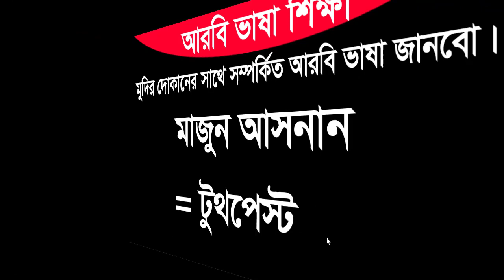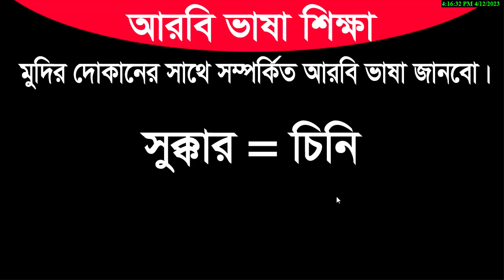মুদির দোকানের মালপত্র সম্পর্কে আরবি ভাষা শিক্ষা | Arbi Bhasha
মুদির দোকানের মালপত্র সম্পর্কে আরবি ভাষা শিক্ষা | Arbi Bhasha. In this video about Arabic to Bangla tutorial. @SpokenArabic

Thanks